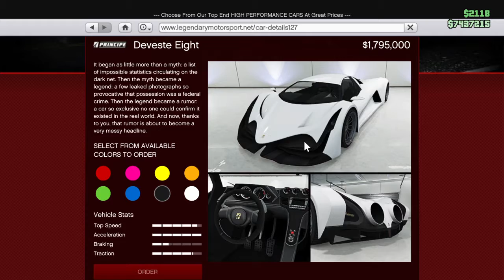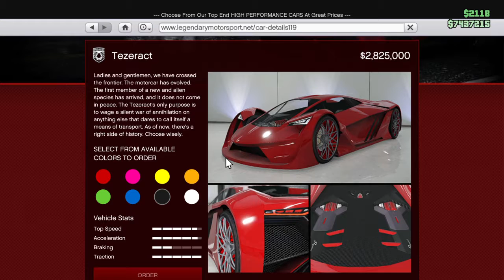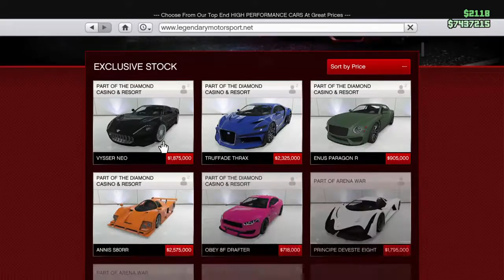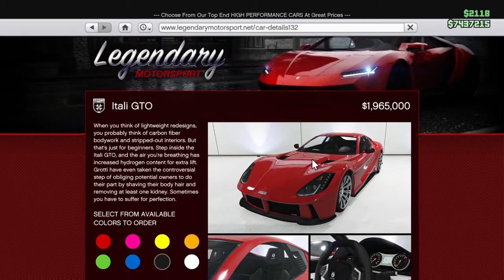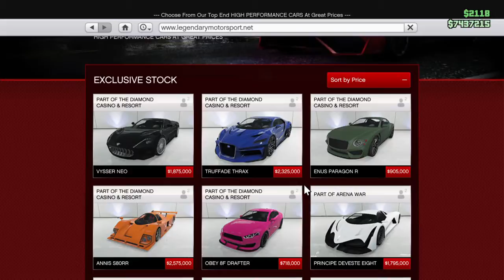GTA 5 GOING OVER ALL CASINO CARS!!!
Watch Broughy1322 for testing videos and such..